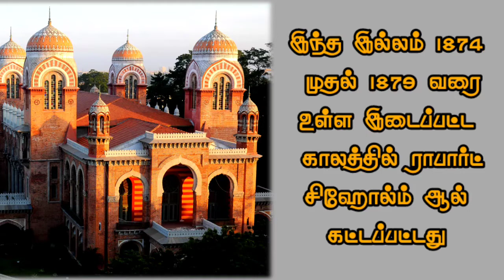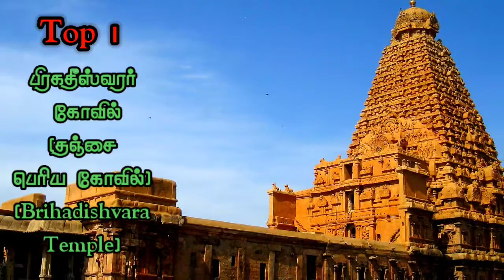Top 7 Tamilnadu wonders||டாப் 7 தமிழ்நாட்டின் அதிசயங்கள்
Tamil wonders, top 7 athisayangal, top 7 wonders
top wonders
tamilnadu wonders
top7 world wonders

successcds education
successcds1
successcds videos
7 wonders
worlds seven wonders
General Knowledge
Update GK
Wonders Of The World
New 7 Wonders Of The World
seven wonders of the world
seven wonders
seven wonders name
seven wonders 7
livehindi
in hindi
live hindi facts
7 wonders of the World 2020
Taj Mahal India
7 wonders of the World
New Seven Wonders of the World
Great Wall of China
Petra
Machu Picchu
Christ the Redeemer
Colosseum
Taj Mahal
Chichen Itza
Temple of Artemis at Ephesus
Statue of Zeus at Olympia
Mausoleum at Halicarnassus
Mount Everest
7 Natural Wonders
7 Natural Wonders of the world
Natural wonders of the world
Great Barrier Reef
Harbour of Rio de Janeiro
Victoria Falls
Paricutin Volcano
Grand Canyon
Aurora Borealis
Northern Lights
bucket list
bucket list trips
travel
Travelwithus
tour guide
top 10
top 7
top 5
natural wonders
world wonders
mount everest summit
everest
mountain climbing
the Grand Canyon
Paricutin
Harbor of Rio de Janeiro
and
the Great Barrier Reef
chichen itza
petra
jordan
machu pichu
christ the redeemer
colosseum
taj mahal
the Seven Wonders of the Modern World
The New Seven Wonders of the Modern World
Seven Wonders
the 7 Wonders of the Modern World
Wonders of the Modern World
the Seven Wonders of the Ancient World
petra jordan
the Seven Wonders
Peru
the Modern World
Chichén Itza
Mexico
Christ the Redeemer Statue
Brazil
the Colosseum
Italy
Amazing Architecture
India
Jordan
Architecture in History
Ancient City of Petra
Architecture
7 wonders duel
7 wonders of the world
7 wonders of the world 2020
seven wonders of the ancient world
the seven wonders
Serengeti
Amazon
halong bay
victoria falls
Antarctica
natural attractions
Pamukkale
Sahara Desert
Wadi Rum
top7
most amazing
top 7 animals
Most Amazing
TOP7 Wonders of the World
Top 7 Animals That are TV/Movie Stars
Top 7 Animals that Exhibit Human Behavioral Traits
Top 7 Fastest animals in the world
Scary
chilling
entertainment
celebs
amazing
ghost
horror
beautiful
true stories
interesting
news top 10
true
stories
scary
unbelievable
cartoon
full movie
classics
comedy funny
popeye
slapstick
short clips
funny clips
old
celebs amazing
news
scary horror
movie
funny
7 world wonders
7 world wonders tamil
7 wonders of the world 2021
new 7 world wonders
ulaga athisayangal
7 wonders of the new world
7 wonder
top7s
new world 2020
new world
you should know
pyramid of giza
great pyramid
khufu
colossus of rhodes
mausoleum of halicarnassus
hanging gardens of babylon
ninevah
temple of artemis
statue of zeus
greece
egypt
turkey
lighthouse of alexandria
history
historical
new 7 wonders
Modern World Seven Wonders
modern world
2021
2021 wonders
most beautiful places in the world to travel
natural places
best places to visit
10 most dangerous places in the world
5minutegeography
LatestNews
top 7 natural wonders
top 10 natural wonders
ladies glitz
7 wonders of the world in telugu
seven wonders of the world documentary
pyramid
amazing places
tajmahal
Telugu real facts
World wonders in Telugu
telugu facts
telugu real facts
what are the seven wonders of the world
Wonders
Nammaleni Vinthalu
Nammaleni Vinthalu channel
Nammaleni Vinthalu videos